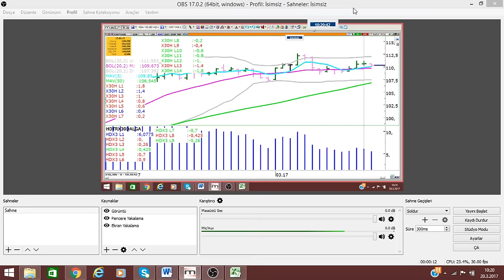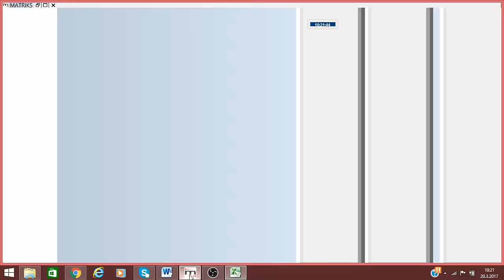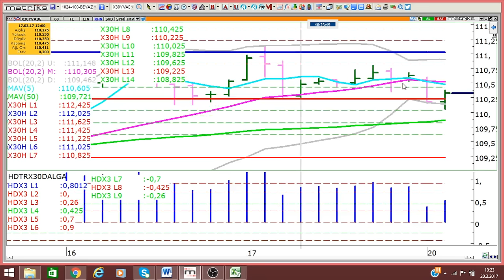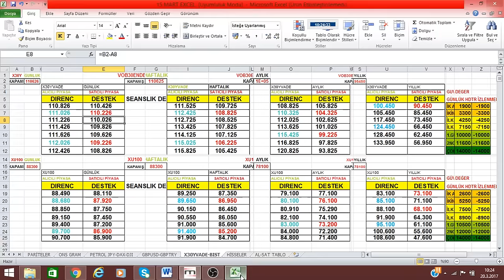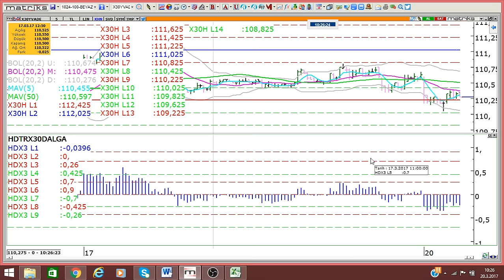X30NİSAN VADE YÜKSELİR Mİ DÜŞER Mİ ? 20 MART